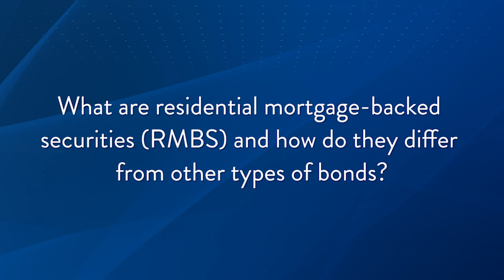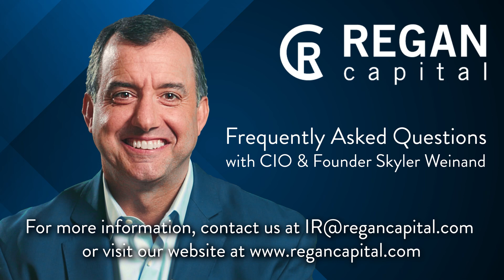What Are RMBS?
Skyler Weinand, Regan Capital's CIO, discusses the fundamentals of residential mortgage-backed securities (RMBS) and how they differ from traditional fixed income instruments.